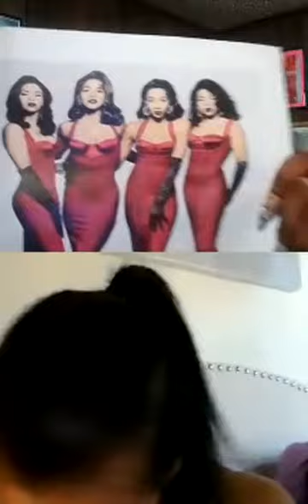Miss Stevie & Dawn Robinson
dawnrobinsondiva
StylebyStevie_daytime